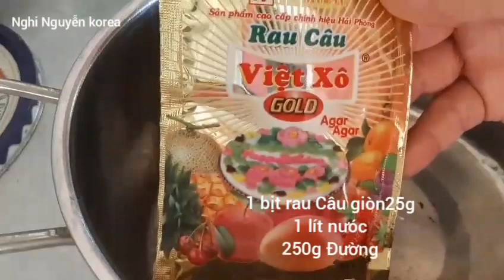Món Ăn Vặt- Rau Câu Sơn Thuỷ Truyền Thống Cách Làm Rất Đơn Giản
Món ăn vặt- Rau câu sơn thủy truyền thống cách làm đơn giản mà ăn lại ngon bổ dưỡng. Màu sắc Nghi làm hoàn toàn từ củ dền đỏ, lá dứa, củ cà rốt, sữa tươi nên rất thơm ngon.Mến Chúc Quý Vị và các bạn nhiều sức khỏe